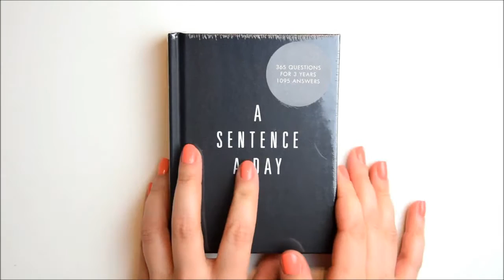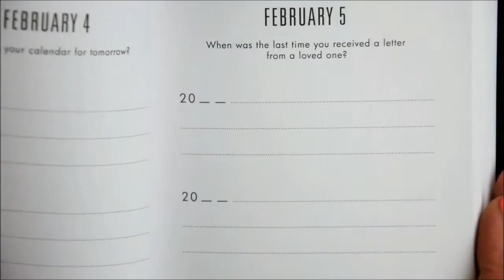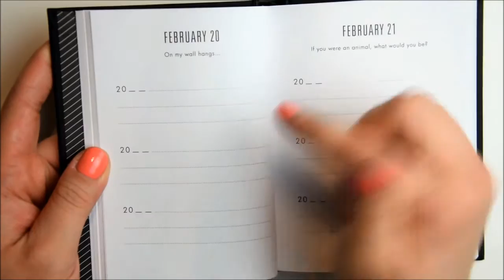Kikki K Unboxing || Medium Peach Planner and Journal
Hey Loves,
This is my First Unboxing Video of my First Kikki K Planner, OMG! :)
Sooooo excited to use it!

Shops Mentioned ♥

TheAngeShoppe (Paperclip):

Come and talk to Me ♥

If you use this Link, you can get $10 Off your next Order at Erin Condren ♥

Monthly Spread Erin Condren feat. MiriMiBelle ♥